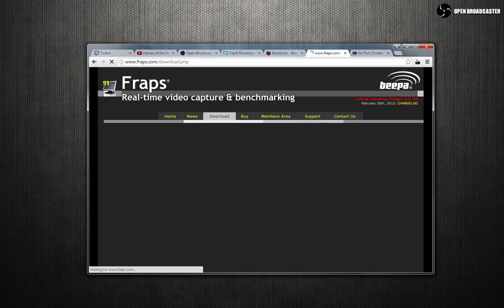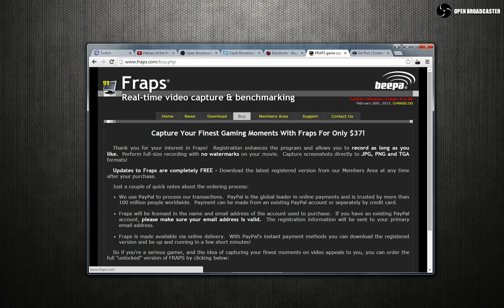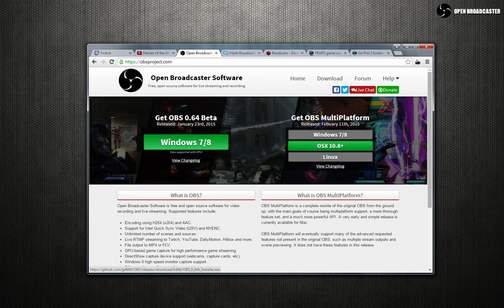Top 5 Recording and Broadcasting Software that You Show Know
Today, I'll be reviewing the Top 5 Recording and Broadcasting Software that you can use in order to record quality PC Screens presentation and also gaming in High Definition (HD). Nowadays, you can do this for free without having to invest in expensive hardware and also software.

Here's a step by step guide to use Open Broadcaster Sofware that might help you guys